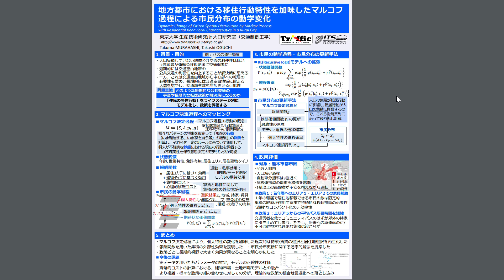【大口研究室】地方都市における移住行動特性を加味したマルコフ過程による市民分布の動学変化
東大駒場リサーチキャンパス公開2024
2024年6月7日（金）、6月8日（土）にキャンパス公開が行われます。大口研究室でも、両日の午前10時から午後5時まで、研究紹介ポスターの展示・解説や信号交差点ミニ模型、実験用ドライビングシミュレータの展示などを行っています。会場はCw棟5階、Cw-501です。ぜひお越しください。（※来場事前登録にご協力ください。）